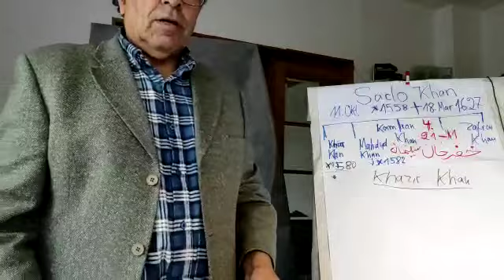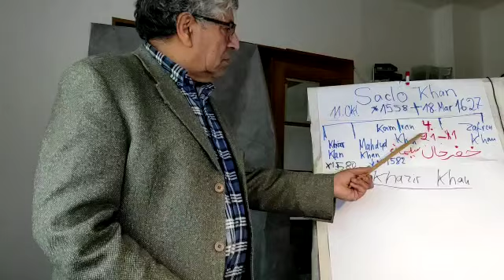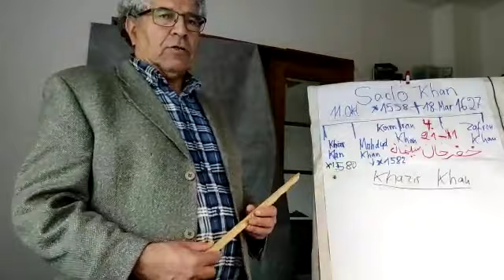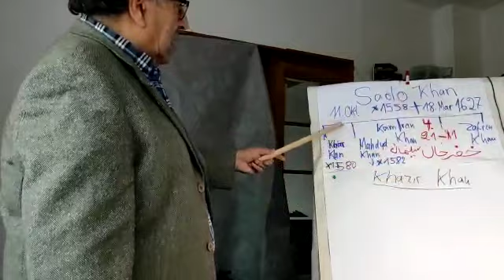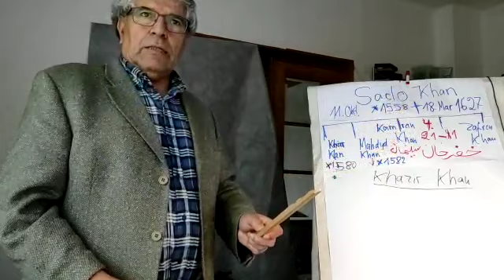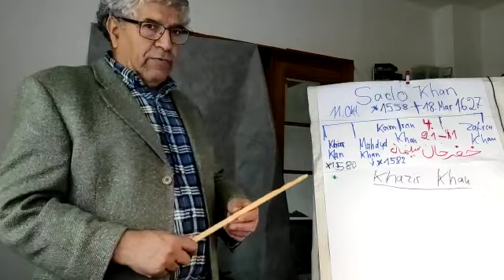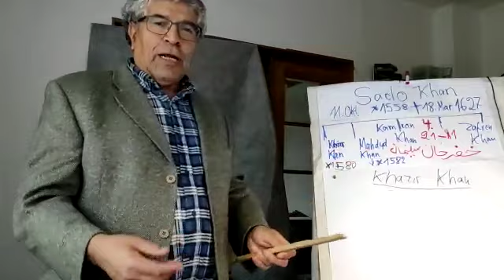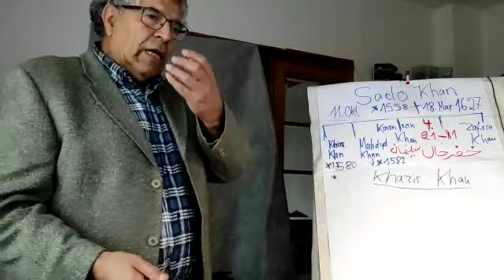Dr Mir Hafiz Sadri from Kabul Dynastien of Afghan, Pathan, Pashtun and Rohilla in India